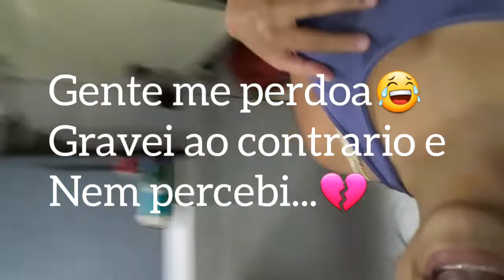Vlog/ Rotina do dia/Limpando a casa/ Pietro indo para creche❤🤰🏻| Casei aos 14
Segue nas redes socias➡️

Indico canal da Queren Hapuque➡️